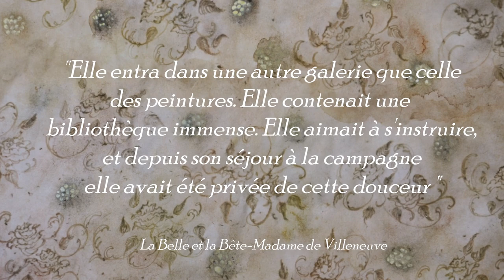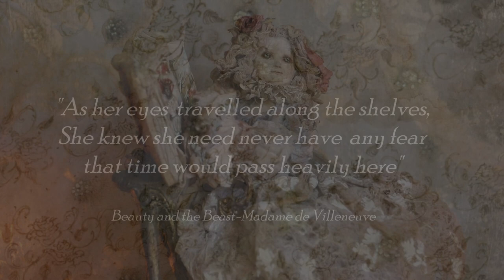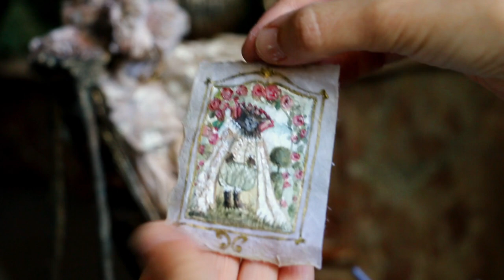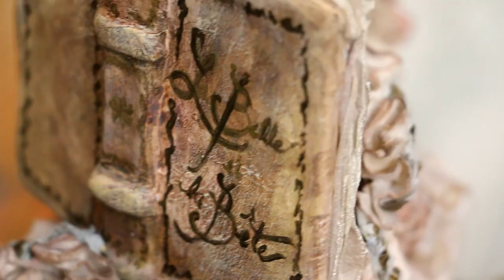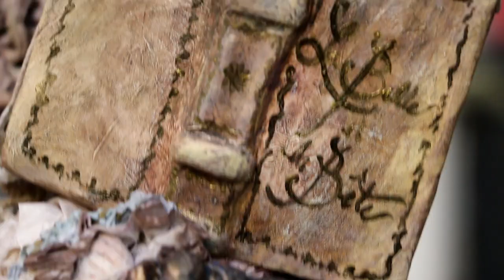Beauty - Beauty and the Beast| Merveilles en Papier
Third  video of a series about Beauty and the Beast, La Belle et la Bête and a new series of characters I'm creating  inspired by this fairy tale written by  Madame de Villeneuve  in 1740.La Belle Beauty is the real Hero of the story a brave and generous young lady, who decides her fate unlike most ladies in the XVIIIth century  imagined by a lady writer Madame de Villeneuve, who had to marry an old man she didn't love .
Will be back on beauty and the Beast later this winter.

ABOUT

MUSIC

Laetitia Miéral

September 2020